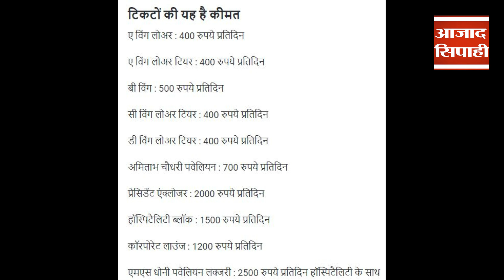रांची में भारत और इंग्लैंड के बीच होने वाले मैच के टिकटों की बिक्री शुरू | आजाद सिपाही